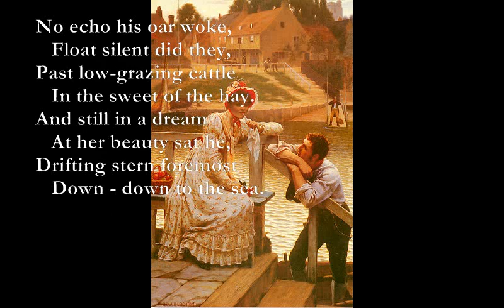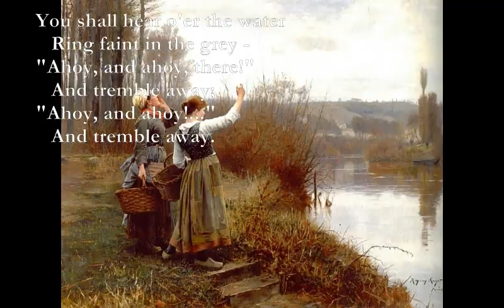The Changeling [DE LA MARE poem set to music]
The Changeling

Em
    "Ahoy, and ahoy!"
Em B7
        'Twixt mocking and merry -
Em Am
     "Ahoy and ahoy, there,
Em
        Young man of the ferry!"

Dm Bb
   She stood on the steps
Gm A7
        In the watery gloom -
Dm Bb
     That Changeling - "Ahoy, there!"
C Dm
        She called him to come.
     He came on the green wave,
        He came on the grey,
     Where stooped that sweet lady
        That still summer's day.

     He fell in a dream
        Of her beautiful face,
     As she sat on the thwart
        And smiled in her place.

     No echo his oar woke,
        Float silent did they,
     Past low-grazing cattle
        In the sweet of the hay.
     And still in a dream
        At her beauty sat he,
     Drifting stern foremost
        Down - down to the sea.

Eb Dm7
  Come you, then: call,
Cm D7
        When the twilight apace
Eb Bb
     Brings shadow to brood
C D7
        On the loveliest face;

Em
You shall hear o'er the water
B7sus4
        Ring faint in the grey -
Em Am
Am
        And tremble away;
Em B7sus4
     "Ahoy, and ahoy!..."
Em
        And tremble away.